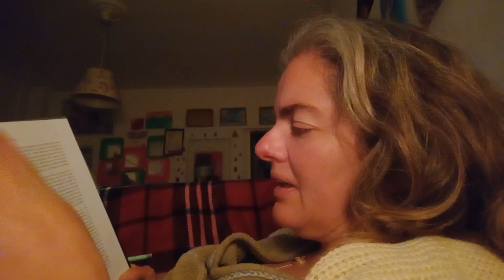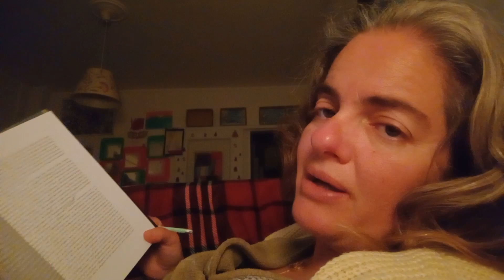Μια κακιά μάνα είναι καλύτερη από μια μητριά που δίνει πολλές υποσχέσεις!